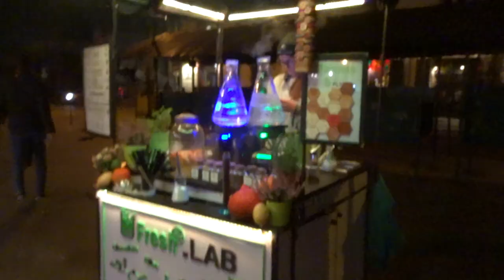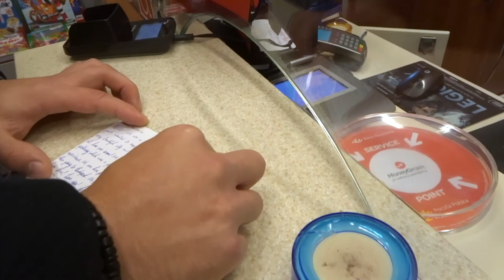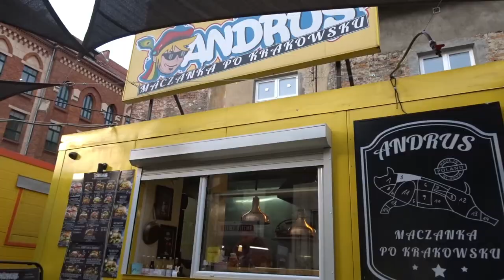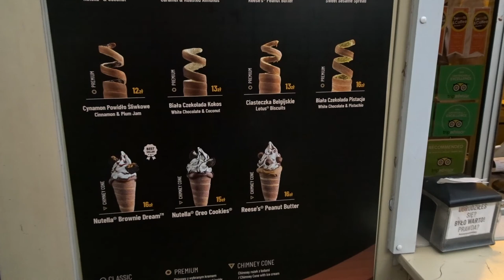one way tickets to europe! a week in kraków, poland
traveling for 3 months & we documented our 2nd week in poland!